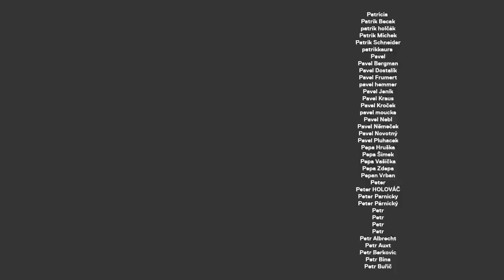Pavel Štrunc: názory na Twitteru mě nezajímají, studio CNN Prima NEWS vypadá dobře (podcast)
Pavel Štrunc je moderátor Hlavních zpráv na nové stanici CNN Prima NEWS. Dříve natáčel rozhovory Štrunc! pro server Info.cz. Jaká je práce moderátora? Co se stane, když vypadne čtecí? Jak chce CNN Prima NEWS konkurovat České televizi? A je Prima důvěryhodné medium?

STANDA
SHOW

PODPORA

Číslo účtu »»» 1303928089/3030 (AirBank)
Bitcoin »»» 36MWhd1qJaZ829PczvSzzYHhpCvCQdEtvG